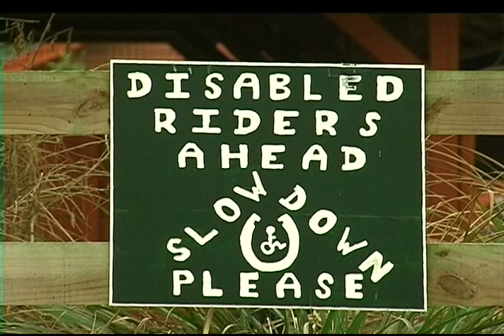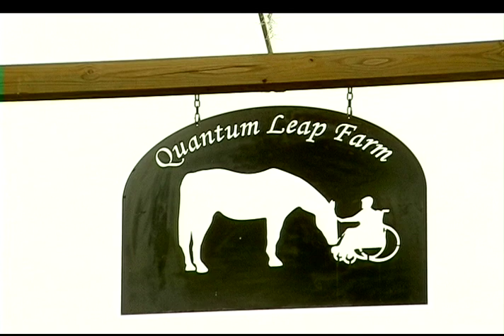Florida Focus - March 8, 2010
Sean Brown examines Quantum Leap Farm, using horses for interactive therapy.

Credits
Producer: Ashley Blanton
Associate Producer: Sean Brown
Anchor: Mike Levine
Reporter: Sean Brown
Photojournalist: Sean Brown
Director: Grant Rice
Technical Director: Sean Brown
Audio: Jonathan Fobes
Studio Camera: Ashley Casey
Graphics/Tape Operator: Sarah Wilson
Web Producer: Ron Gillespie